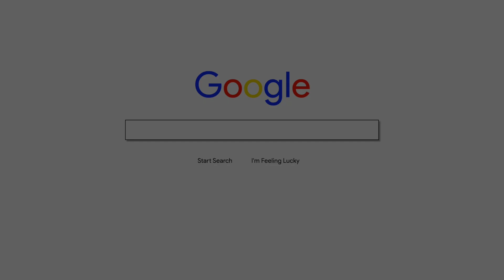Julian Newman Is Just Bad...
This video is just a joke. Don't kill me in the comments.